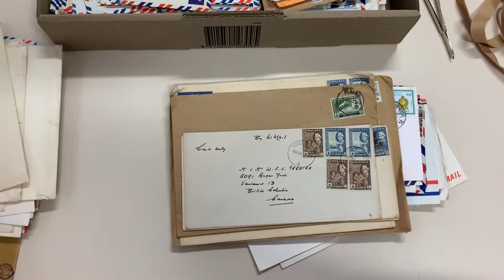Auction 239 Lot 601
Asian covers including bundle of Hong Kong 1980s commercial airmails to Australia with range of commemoratives & definitives including higher values on registered & express mail, plus batch of Malaya, also some Japan, India, Nepal, South Korea, Indonesia, Philippines, Thailand, etc, a few PPCs and postal stationery items, condition variable but generally fine. Weighs 3kg. (Qty 400+)